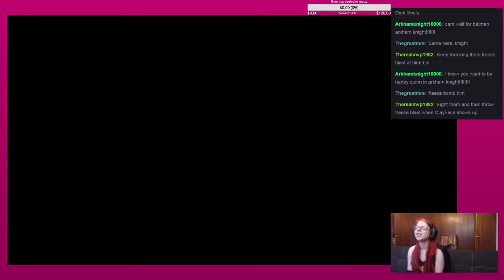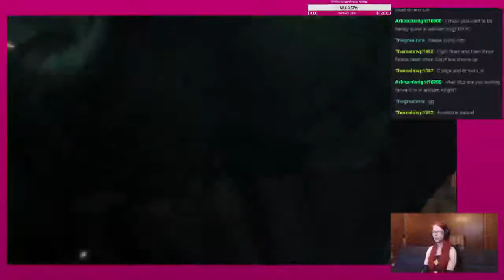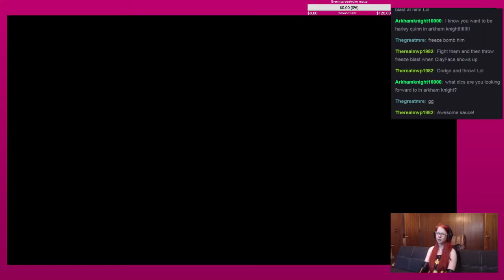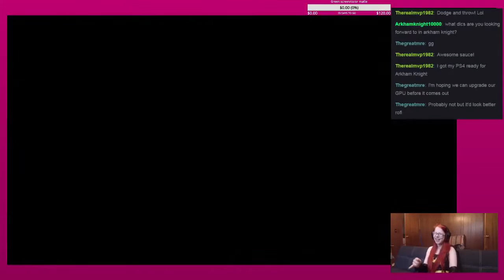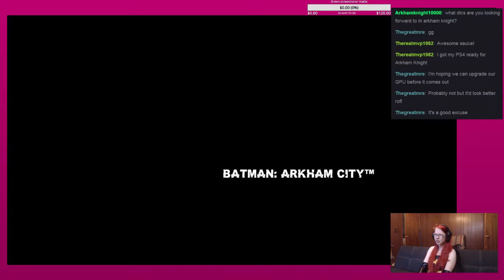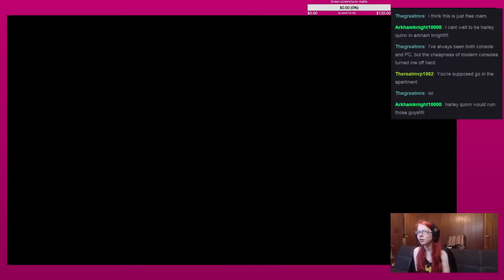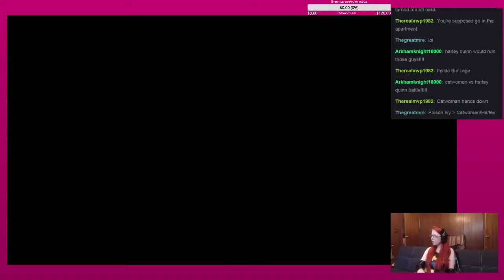Caitlyn87 Plays - Arkham City ep 35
Clayface, Joker, Catwoman! Holy Batgirl this is episode is loaded! ("Final" boss fight in this ep)